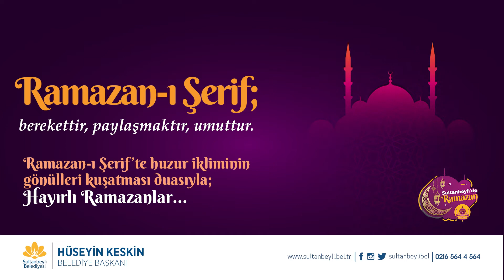Ramazan; berekettir, paylaşmaktır, umuttur.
Ramazan-ı Şerif’te huzur ikliminin gönülleri kuşatması duasıyla;